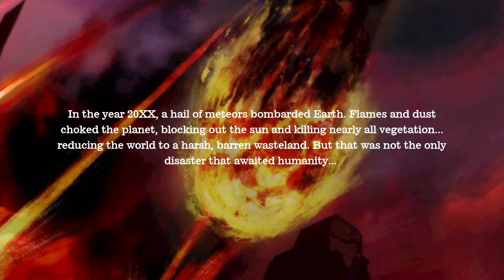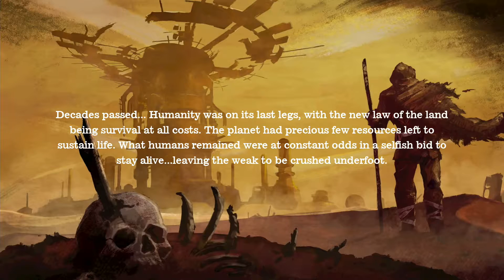Deadcraft Gameplay (Nintendo Switch)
DEADCRAFT is a third-person, action/simulation game from Marvelous. Set in a post-apocalyptic world, players take control of Reid, a half-human/half zombie who has escaped the clutches of some unsavory characters and is now looking to seek his revenge on them. In order to do so, Reid needs to rally an army of his own or rather, farm them. By using the corpses of your enemies, you can plant and "grow" them to enlist them into your army.